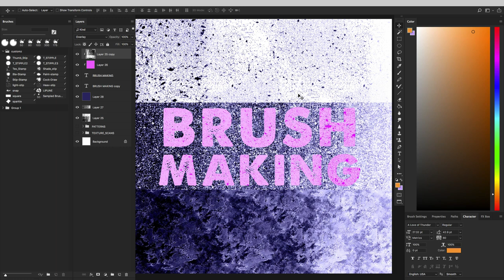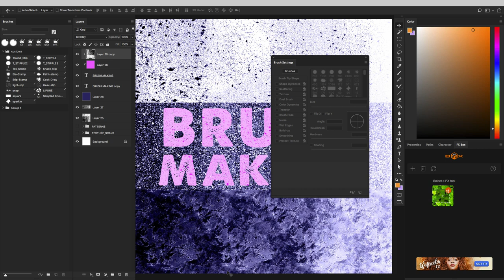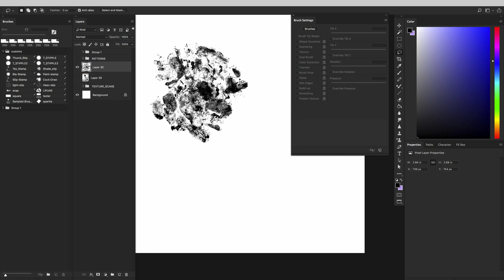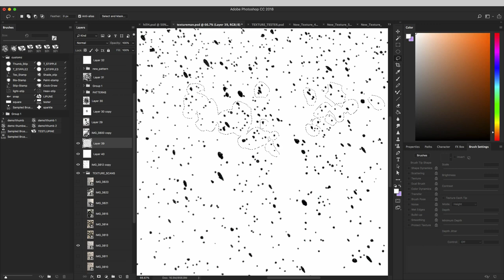BRUSH MAKING 101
Here is a little preview of a recent class on how to make your own custom texture brushes and what to do with them. Click the link above to check it out on gumroad!

When i first started painting digitally I was obsessed with finding the 'right' brush, I would try every brush i could find hoping it would make me a better painter. In the end I realized that the only true way to have a 'perfect' brush is to create my own! After much experimentation and failure I am excited to share with you the essential things I have learned about creating custom brushes.

Here is what we will learn:
Creating brushes from scanned textures
Creating brushes with a specific purpose
Fine tuning our current brushes to suit our needs
Creating Textures/patterns in PS
In Depth Walkthrough of the Brush Settings Panel

Then once we create a few brushes:
Demo and Application of custom brushes
Applying texture to a painting with our brushes
Creating Brushes with a purpose

Included in Purchase
Video Lecture and Demo (mp4) (1 hour)
4 custom brushes that we create together